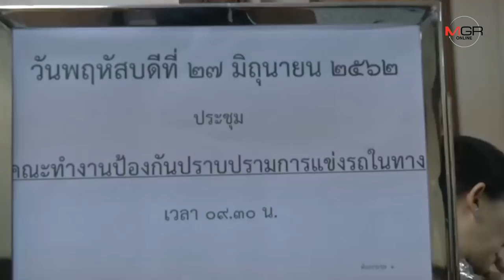ผบ.ตร.มอบ “บิ๊กเด่น” ลุยปราบเด็กแว้นทั่วประเทศ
2019/06/28 ผบ.ตร.มอบ “บิ๊กเด่น” ลุยปราบเด็กแว้นทั่วประเทศ

MGR Online - ตร. แต่งตั้ง "บิ๊กเด่น" พล. ต. ท. ดำรงศักดิ์ กิตติประภัสร์ หัวหน้าชุดทำงานปราบเด็กแว้นแข่งรถจักรยานยนต์แก้ไขปัญหาความปลอดภัยผู้ขับขี่บนท้องถนน กำชับ 1 เดือนรู้ผล